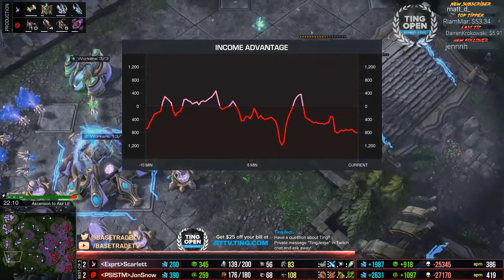Scarlett vs. JonSnow - ZvZ - TING Open Season 4 Ro32 NA Group #2